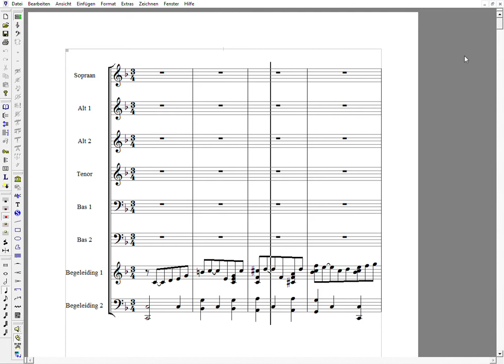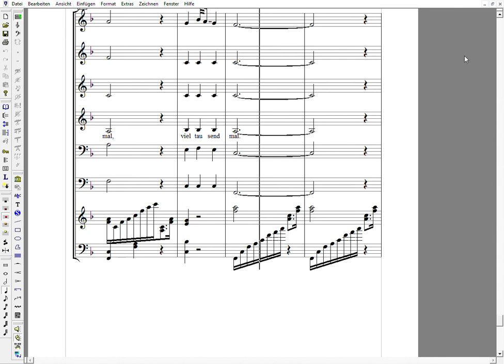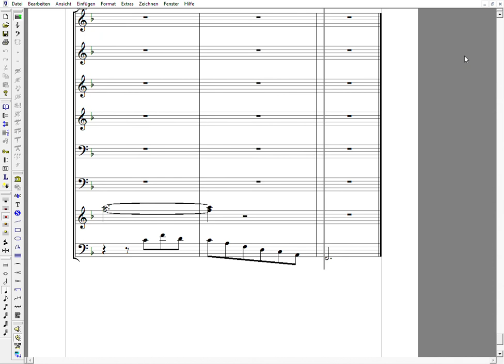Rheinberger "STern von Bethlehem" - Satz 5 erster Teil - Tenor